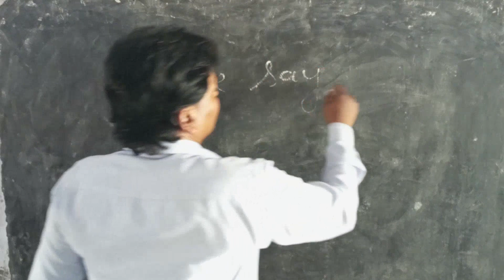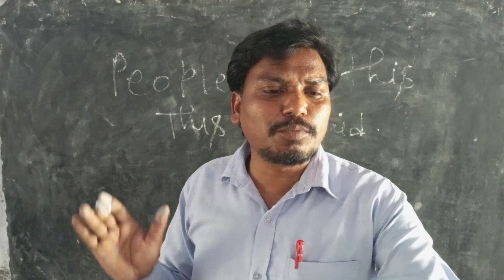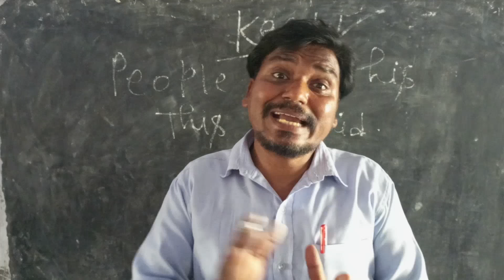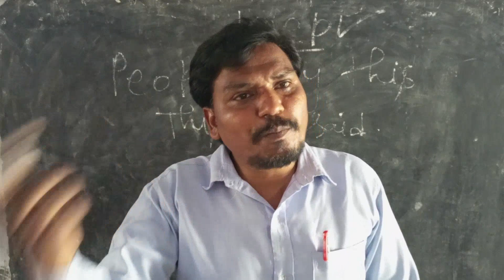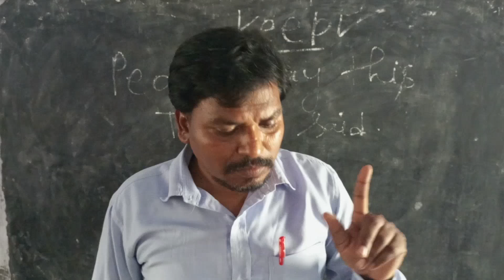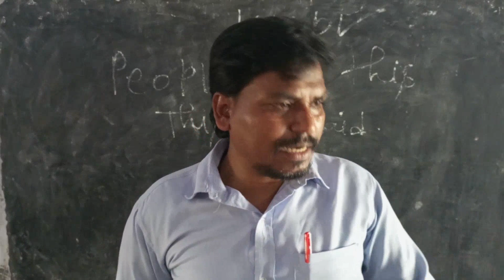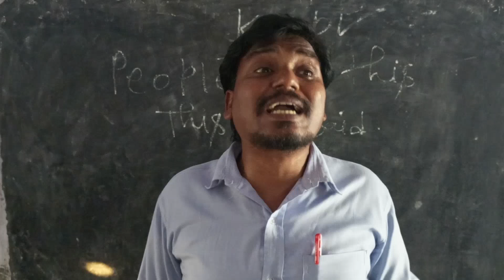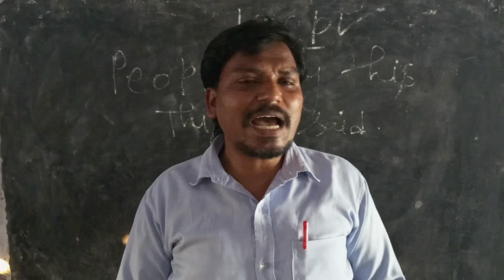Spoken English Practice|Speaking Practice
English Speaking Practice|Spoken English Practice|Speaking Practice

english speaking practice conversation english speaking practice day 1
english speaking practice in telugu
english speaking practice for beginners english speaking practice in kannada
english conversation practice app
english conversation practice for beginners english conversation practice in India
english conversation practice indian
english conversation practice with subtitle english conversation practice in tamil
english conversation practice for interview english conversation practice malayalam english conversation practice in kannada
how to speak english confidently and fluently how to speak english confidently in interview how to speak english confidently and clearly how to speak english confidently in public how to speak english confidently by sandeep maheshwari
how to speak english confidently in tamil
how to speak english confidently in meetings how to speak english confidently with anyone how to speak english confidently and clearly by asad yaqub part 3 of 14 qas foundation
how to speak english fluently and confidently in tamil
how to speak english fluently and confidently how to speak english fluently and confidently in malayalam
how to speak english fluently and confidently in telugu
how to speak english fluently and confidently in interview
how to speak english fluently and confidently in kannada
how to speak english fluently and confidently in hindi
how to speak english fluently and confidently app
how to speak english fluently and confidently sandeep maheshwari
english learning cartoon
speaking practice kaise kare

You can also watch the following video,
clicking the link : 👉🏿👇👇